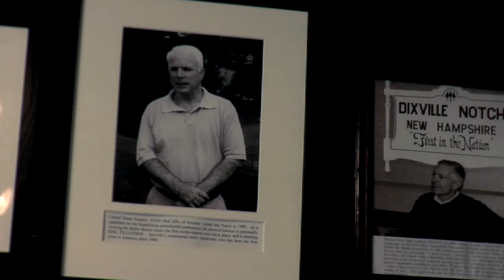The BALSAMS Ballot Room Part 2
Listen to Steve Barba talk about the different candidates who have visited The BALSAMS over the years.